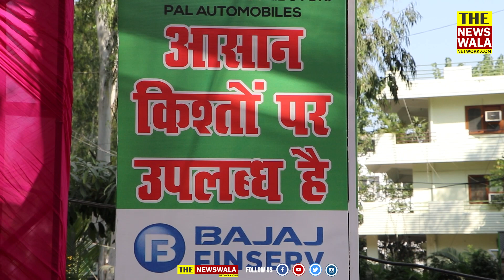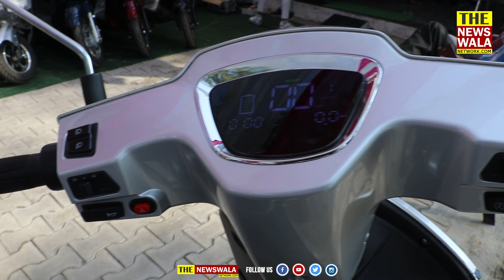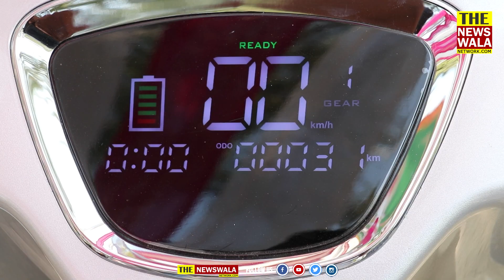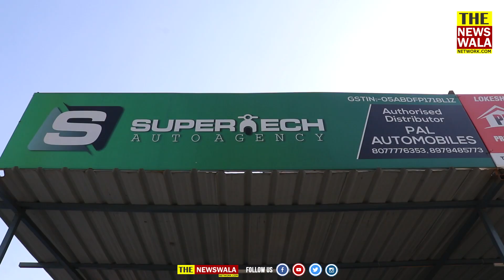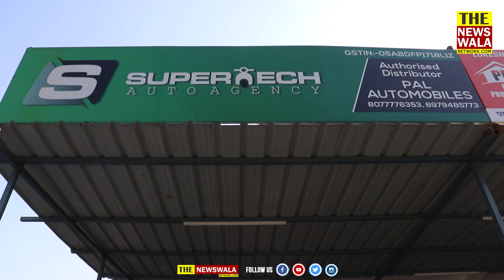लीजिए ई-स्कूटी मात्र 44000 में, दीपावली बम्पर ऑफर।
लीजिए ई-स्कूटी मात्र  44000 में, SUPER TECH का दीपावली ऑफर।